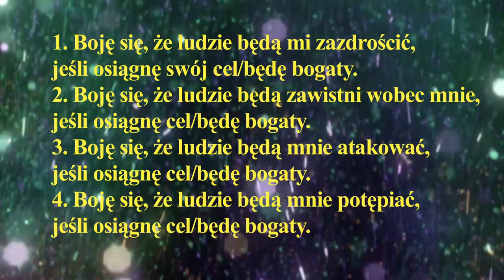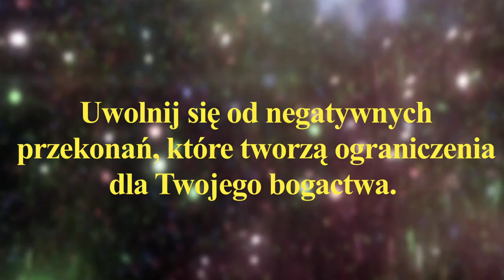Praca z przekonaniami - Manifestacja Obfitości - dzień 4